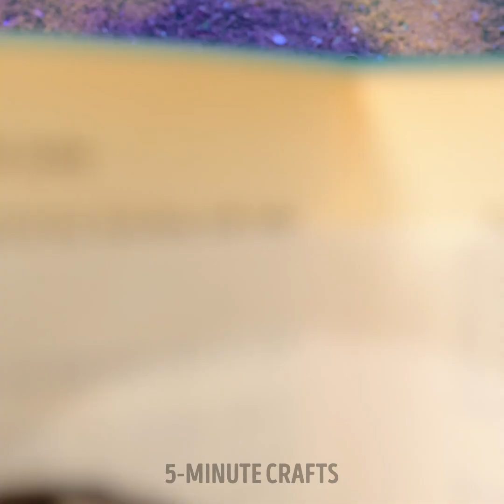Chocolate Treats For Your Inner Sweet Tooth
TIMESTAMPS:
00:01 Chocolate flower
02:43 How to make a chocolate ball
04:45 Easy dessert to make in a microwave
07:13 Sweet sandwich recipes
10:02 Chocolate sushi recipe